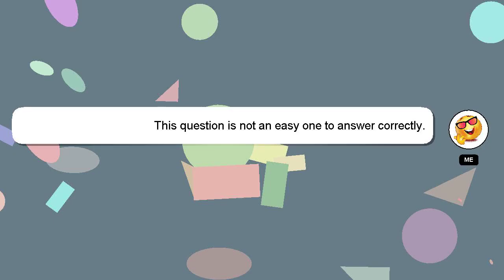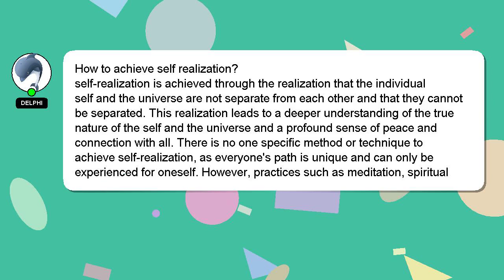How to achieve self realization?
Here's a brief description of who I am, Hello, I am Delphi. Let me help you get the answers you need to your questions. - How to achieve self realization?

If you require more detailed information, please don't hesitate to comment or chat with me. Providing an answer will be acknowledged and appreciated with a 'heart' from me.

*1 What we are experimenting :*